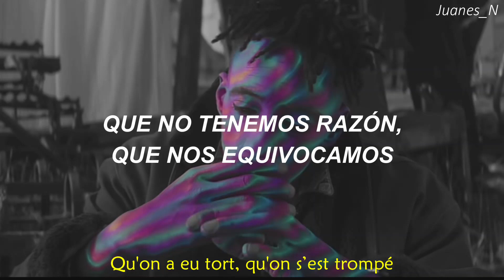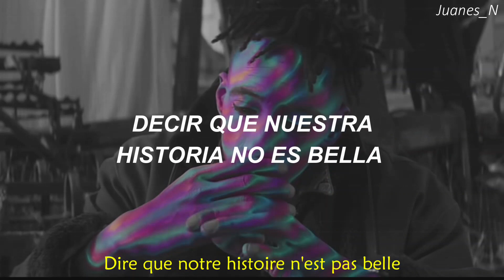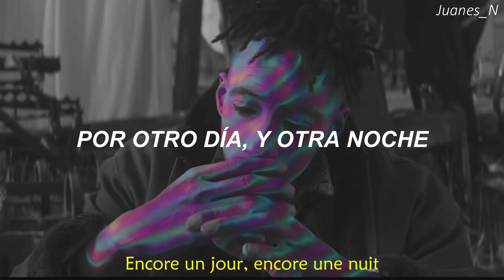Slimane - Viens on s'aime || [Letra Español - Paroles]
Coucouuuuu :)

Hace poco encontré esta increíble canción, tiene un mensaje muy especial y la música es inigualable. 🤩

Fue realizada hace 2 años e interpretada por Slimane. Con esta canción se quiere invitar a todas las personas a que nos fijemos en nuestras cosas en común y no en nuestras diferencias.

Slimane nos expresa que siempre habrá muchas personas intolerantes que estarán dispuestas a hacer de todo con tal de incitar el odio y las peleas. Sin embargo, en este caso, nos recuerda que son más las personas que aman sin importar el color de piel, religión, género, etc; y nos anima a ser parte de las personas que pueden cambiar las cosas positivamente.

Hay una frase en árabe "Ana nahebek" que significa "yo te amo".

Si quieres que realice la traducción de alguna canción, no dudes en escribirla en los comentarios. 🤗
Te deseo una linda mañana, tarde o noche. Recuerda que tú puedes con todo ¡Ánimo! 😉

// Letra - Paroles //

Ils pourront tout nous enlever
Ils pourront bien essayer
De nous monter l'un contre l'autre
À contre sens pour qu'on se vautre

Ils pourront nous raconter
Qu'on a eu tort qu'on s’est trompé
Ils pourront pointer du doigt
Pointer l'amour coupable de quoi

Ils pourront parler du ciel
Dire que notre histoire n'est pas belle
Prier pour qu'on abandonne
Qu'il y ait une nouvelle donne

Ils pourront bien nous avoir
Le temps d'un doute le temps d'un soir
Mais après la peine et les cris
Sèche les larmes qui font la pluie

Refrain

Refrain

Este video fue realizado con fines únicamente de entretenimiento y aprendizaje. Todo ingreso generado va para el autor, en este caso: Slimane.

Artista: Slimane.
Canción: Viens on s'aime.